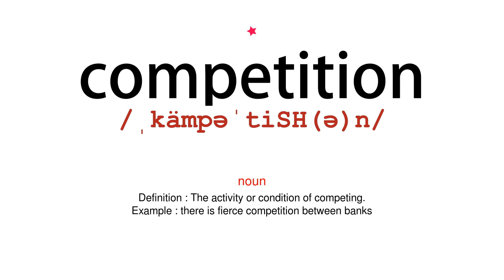How to pronounce competition - Vocab Today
The pronunciation of the word competition in Amercian accent is demonstrated in this video. If the word is from another language, such as brand name, it will be pronounced in its original language. Based on the word frequency, this is of 1 stars difficulty.

The word competition has the following meanings:
1. (noun)
Definition : The activity or condition of competing.
Example : there is fierce competition between banks